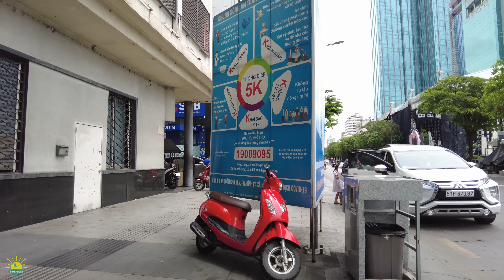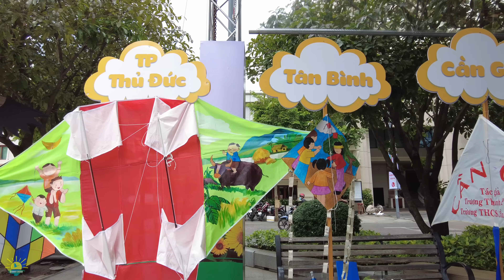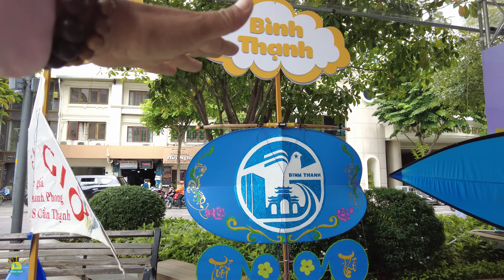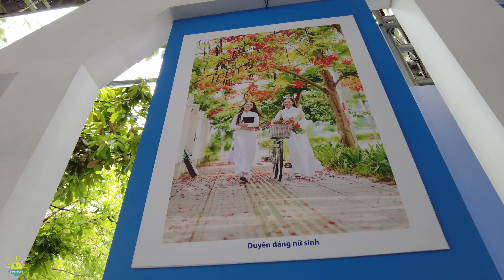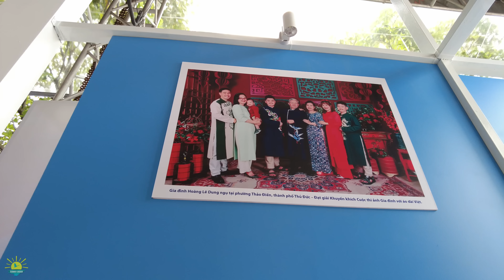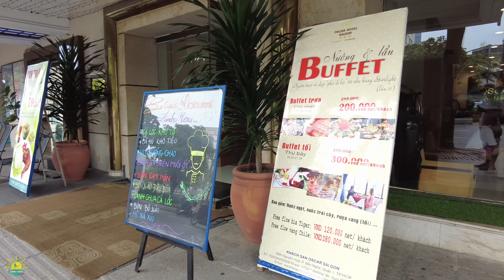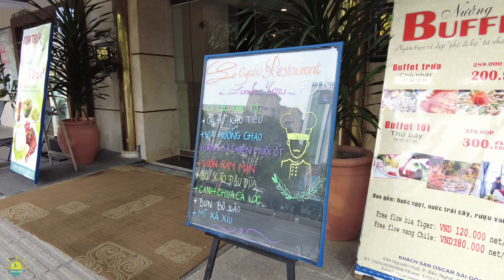SÀI GÒN GIA ĐỊNH CHỢ LỚN 46 NĂM ĐỔI TÊN | Phố Đi Bộ Nguyễn Huệ Trung Tâm Sài Gòn Cuối Tuần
Thế là Sài Gòn Gia Định Chợ Lớn trải qua 46 năm đổi tên với bao thay đổi và trong ngày này có nhiều lễ hội tại trung tâm Sài Gòn và Sunny Doan cũng muốn ghi nhận lại gởi anh chị và các bạn không khí rộn ràng tại Phố Đi Bộ Nguyễn Huệ Cuối Tuần nhé. Video này để anh chị cập nhật hình ảnh Sài Gòn trong tình hình hiện tại Sài Gòn ra sao để anh chị nhìn lại cuộc sống Sài Gòn ngày nay chi tiết hơn. Mời anh chị lang thang cùng Sunny Doan nhé.